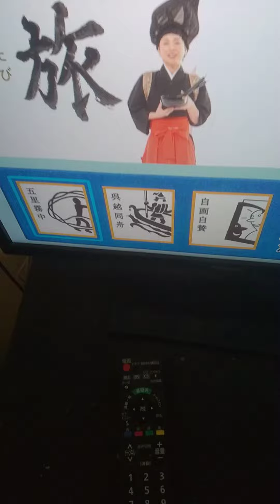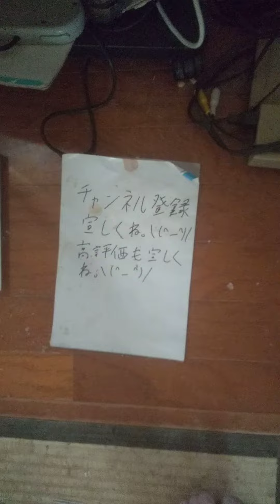にほんごであそぼd放送チャレンジに挑戦する。正解。114点。2023/07/22。